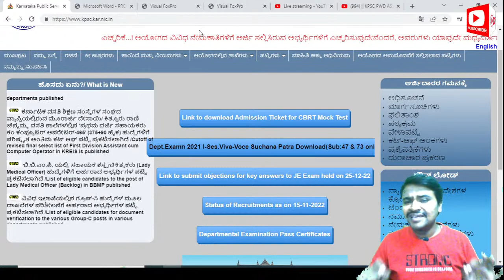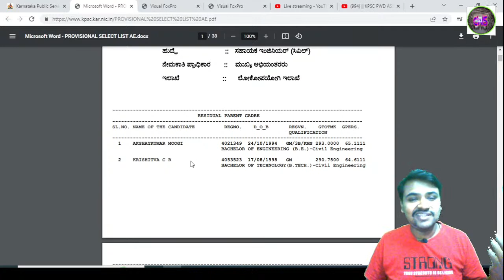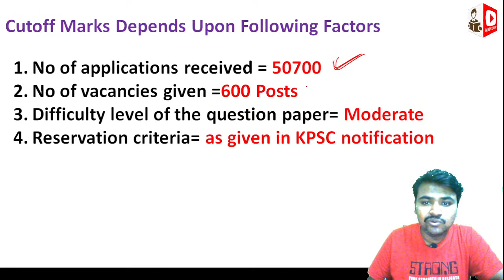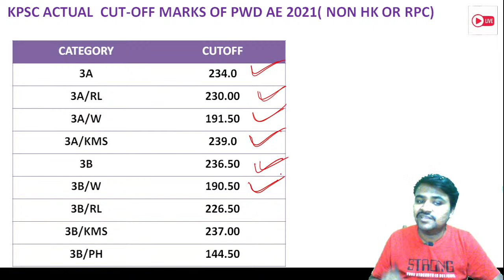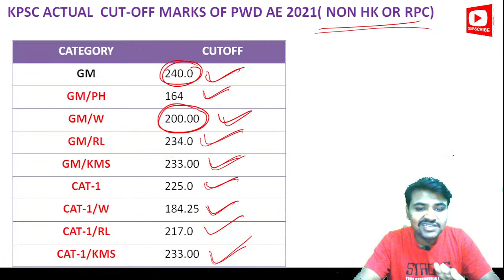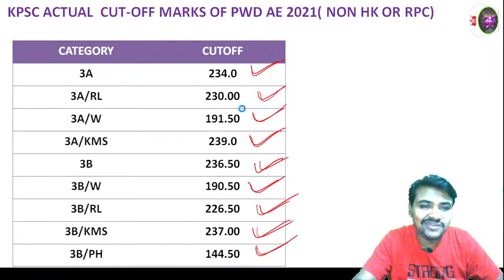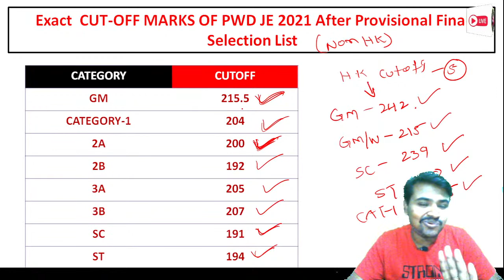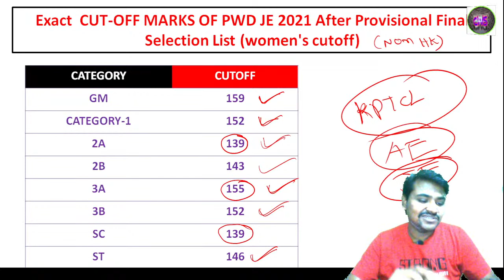|| PWD AE 2022 PROVISIONAL FINAL SELECTION LIST RELEASED BY KPSC | OFFICIAL CUTOFF RELEASED 2022 ||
About this video:
My dear students/friends in this video I have explained about PWD AE 2022 PROVISIONAL FINAL SELECTION LIST RELEASED BY KPSC | OFFICIAL CUTOFF RELEASED 2022 ||

Best Text Books For All Civil Engineering AE/JE Exams In 2022 :

1. Engineering material By Rangwala

2. Building material By S K duggal

3. Building Construction By B C Punmia And Ashok Jain

4. Surveying By Punmia (Volume 1 )

5. Surveying By Punmia (Volume 2)

6. Surveying BY H.S vishwanath

7. SOM By H.S vishwanath

8. Fluid mechanics By R.K Bansal

9. Structural Analysis By bhavikatti

10. Concrete Technology BY A.M Naville

11. RCC BY S Unnikrishna pillai & devdas menon :

12. Transportation Engineering (Highway engineering)By khanna and justo

13. Bridge Engineering by S.C Rangwala

14. Design Of Steel And Masonry Structure By S.K duggal :

15. Water supply engineering (vol 1) By Santosh Kumar Garg and Sewage disposal & air pollution (vol 2) By Santosh Kumar Garg

16. Estimating Costing By B.N.Dutta

17. Construction Planning Management By P.S Gahlot & B M Dhir

1. CIVIL ENGINEERING ESE Topic wise Objective Solved Paper 1 BY IES MASTER

2. CIVIL ENGINEERING ESE Topic wise Objective Solved Paper 2 BY IES MASTER

3. IES Master SSC JE Best book for all AE JE  exam:

4. 36 Years GATE Civil Engineering Topic-wise Solved Paper (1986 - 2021) with Detailed Solutions:

5. GATE 2022 Civil Engineering - 31 Years Topic Wise Previous Solved Papers

6. Civil Handbook

7. Civil engineering Conventional & objective By R.S   Khurmi :

8.Civil Engineering MCQ By S S Gupta &  SP Gupta :